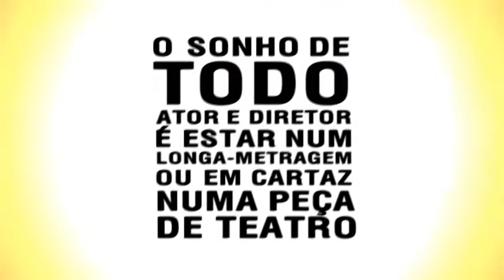Instituto Stanislavsky - Divulgação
Vídeo de divulgação do curso de atuação e direção metódicas do Instituto Stanislavsky.